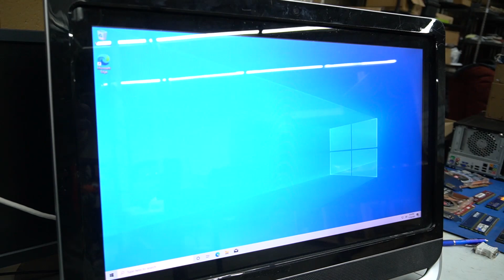Finally Finished This Computer Repair Job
This hard drive replacement job ended up hitting so many obstacles, and I'm not even close to being setup for this type of work anymore. However I finally got it done, and everything looks good.